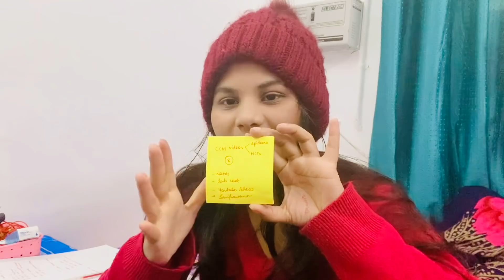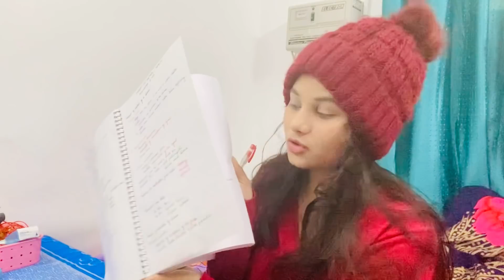Time Management for NEET students, Plan your weekend with Rashmi AIIMS Delhi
- [ ] Tripod link :

Ring light stand

Gorilla pod

Boya mic

My Earphone

My IPad Pro 11

Books for NEET link

Physics errorless Universal

Truemen’s Biology 11t

Truemen’s biology 12th

Errorless universal Chemistry for NEET